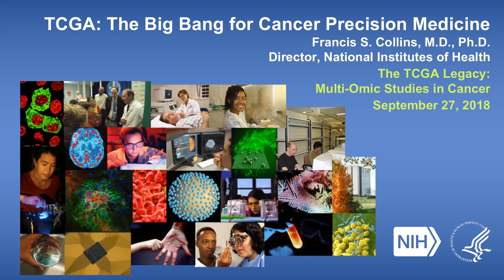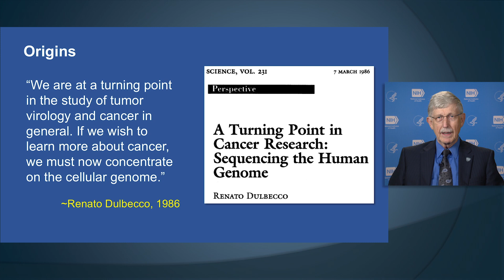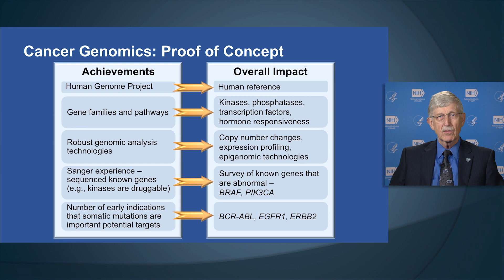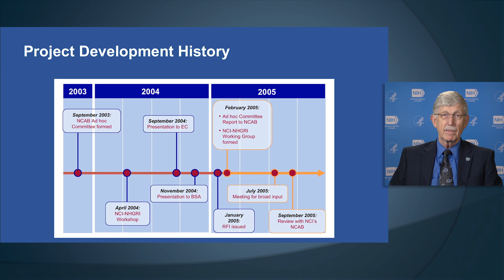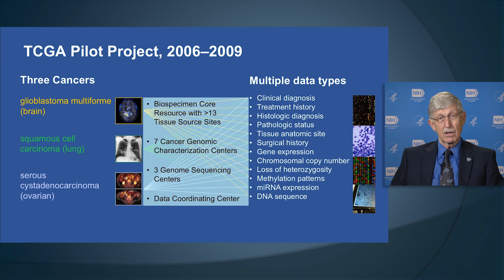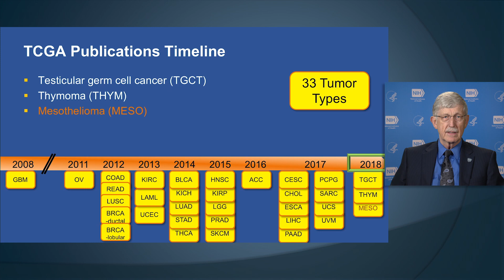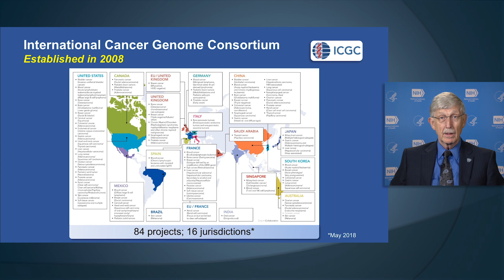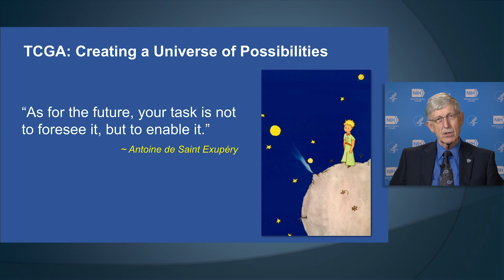TCGA Symposium 2018: Dr. Collins Keynote speaker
The Cell Symposia: The Cancer Genome Atlas (TCGA) Legacy: Multi-Omic Studies in Cancer, will take place September 27-29, 2018, in Washington D.C.  Dr. Francis Collins, Director of the National Institutes of Health, was the keynote speaker at the symposium.